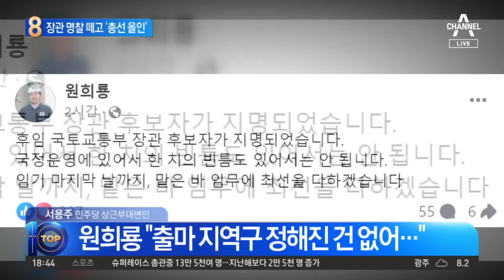‘총선 차출설’ 원희룡, 인천 계양을 출마? | 뉴스TOP 10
‘총선 차출설’ 원희룡, 인천 계양을 출마?

■ 방송 : 채널A 뉴스 TOP10 (17시 20분~19시)
■ 방송일 : 2023년 12월 4일 (월요일)
■ 진행 : 김종석 앵커
■ 출연 : 박원석 전 정의당 의원, 서용주 민주당 상근부대변인, 윤희석 국민의힘 선임대변인, 이현종 문화일보 논설위원

[김종석 앵커]
원희룡 장관이 오늘 국토부장관 물러나면서 기자들에게 무엇이라고 했냐면. 본인은 국정 운영에 가장 큰 책임을 느낀다. 그리고 가장 많은 선거를 치렀다. 자신감도 있는데. 일단 알려지기로는 정말 계양을 나갈 모양인 것 같은데요.

〈평일〉
08시 00분 라디오쇼 정치시그널 (유튜브 라이브)
08시 50분 김진의 돌직구 쇼
10시 20분 김진의 더라방 (유튜브 라이브)
12시 00분 뉴스A 라이브
15시 50분 강력한 4팀
17시 20분 뉴스TOP10
19시 00분 뉴스A

〈주말〉
12시 00분 토요랭킹쇼·뉴스A 라이브
17시 40분 뉴스TOP10
19시 00분 뉴스A